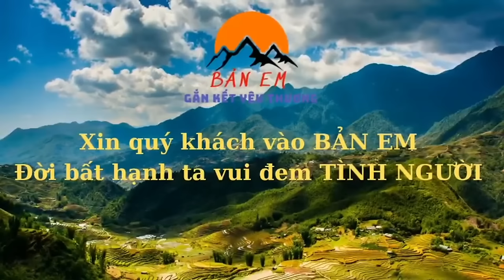Báo Tin Vui Cho 2 Anh Em Hưng Thuận - Quay Trở Lại Thăm Hưng Thuận Bất Ngờ Với Khối Tài Sản Lớn